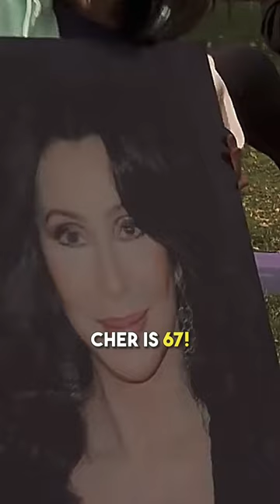Billy on the Street